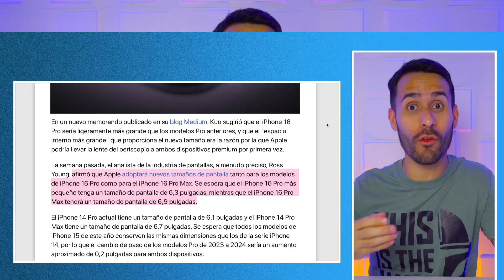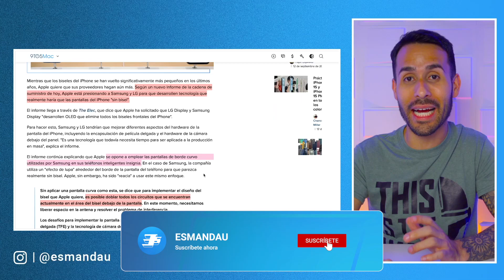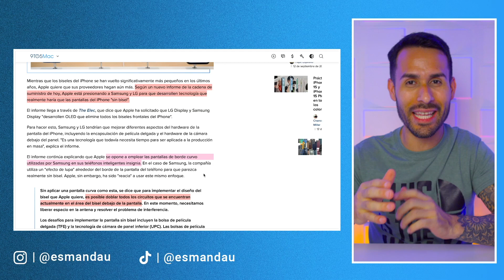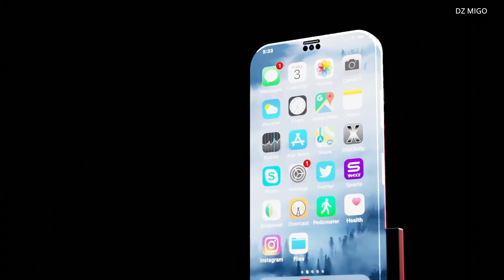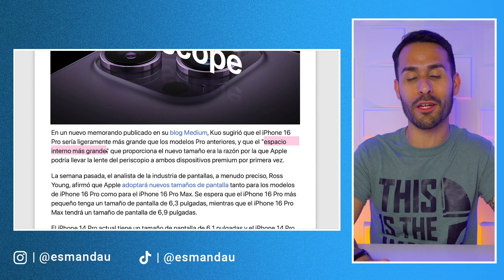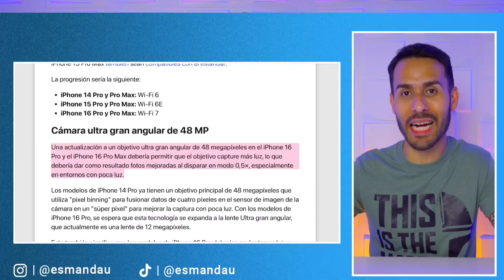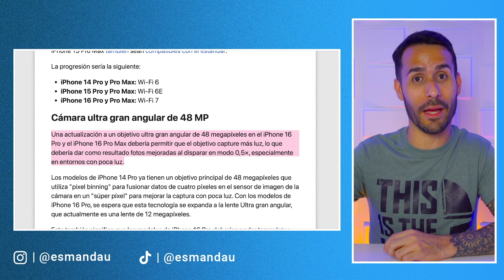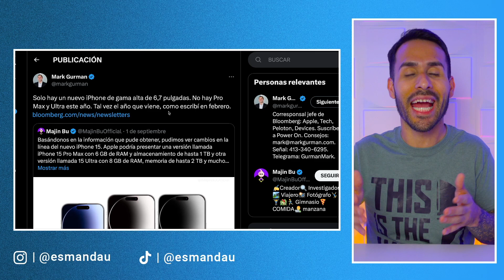📱 iPhone 16 Cumplirá TODOS mis SUEÑOS! 💭🤩 | PRIMEROS RUMORES 🔥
A solo días del lanzamiento de los nuevos iPhone 15 y iPhone 15 Pro te traemos los primeros rumores sobre el próximo teléfono de Apple, el iPhone 16 y cómo este pudiera traer increíbles cambios y mejoras.

0:00 - Introducción
0:25 - Pantalla
3:30 - Cámara
6:54 - ¿iPhone 16 Ultra?
7:59 - ¿Vale la Pena Comprar un iPhone 15 Pro?